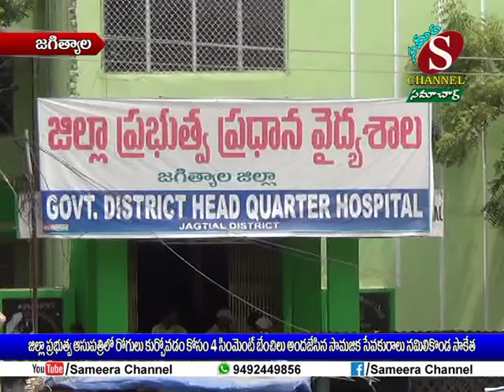Sameera Channel News - Jagtial | 13.06.2019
జిల్లా ప్రభుత్వ ఆసుపత్రిలో రోగులు కూర్చోవడం కోసం 4 సిమెంట్ బెంచీలు అందజేసిన సామజిక సేవకురాలు నమిలికొండ సాకేత